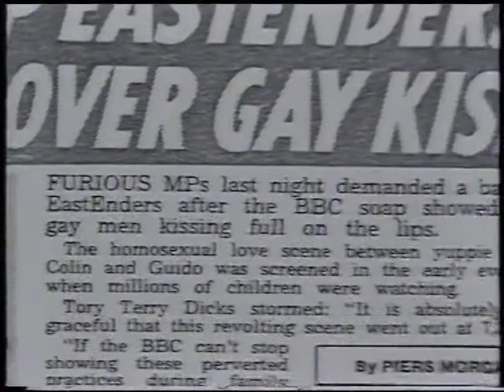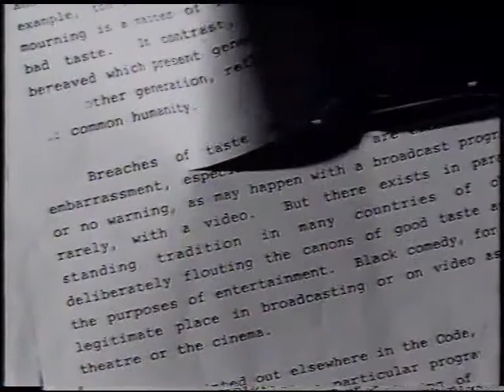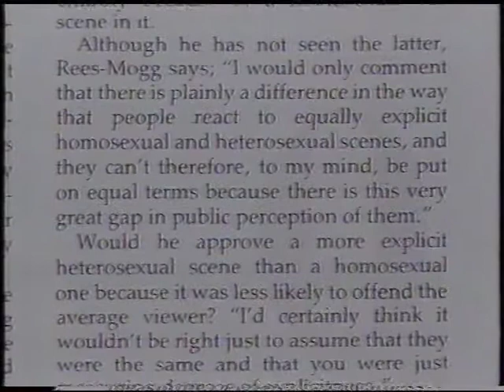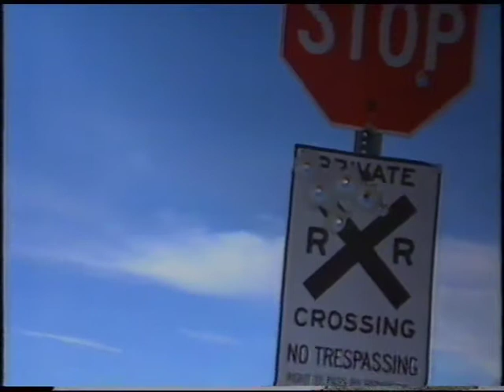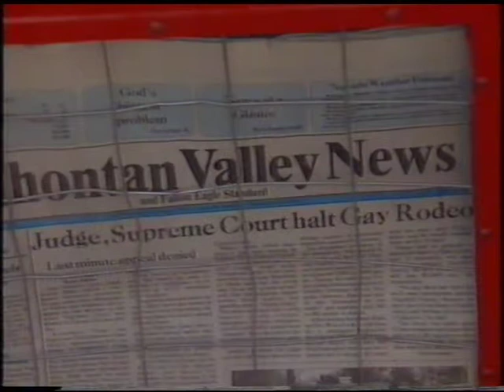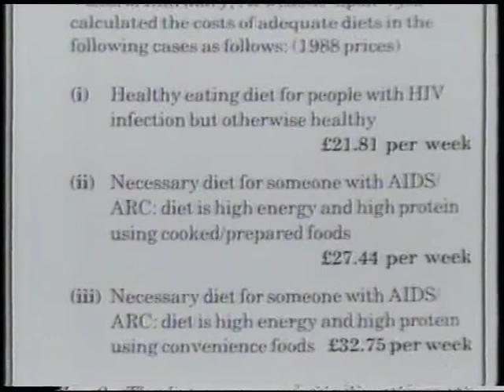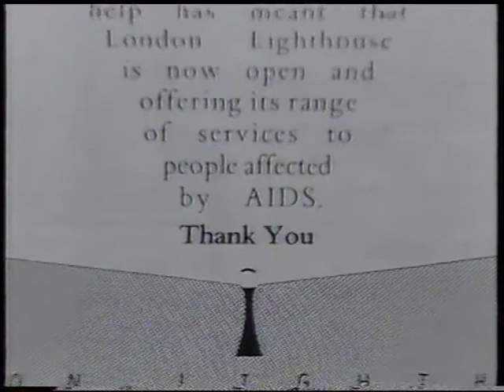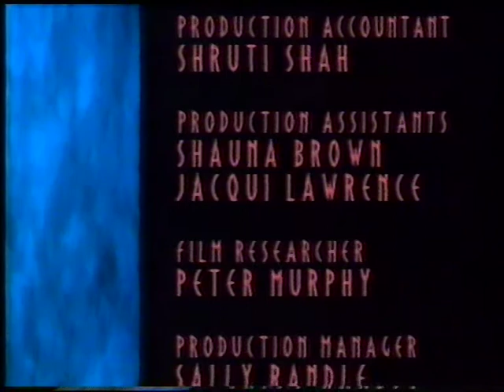Out on Tuesday: Cruising the Channels, Gays on TV, drag & AIDS & the DHSS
First broadcast in 1989, British TV programme for the LGBT communities.
This episode looks at Gays on TV and Gay cult shows, drag & lesbians & fag hags and DHSS income & AIDS discrimnation.